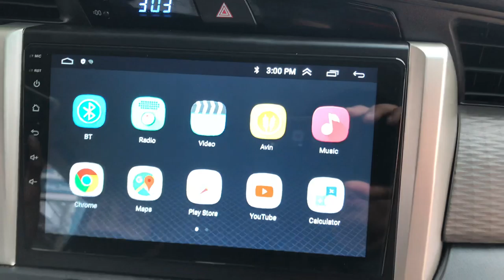Android headunit Manila Supplier